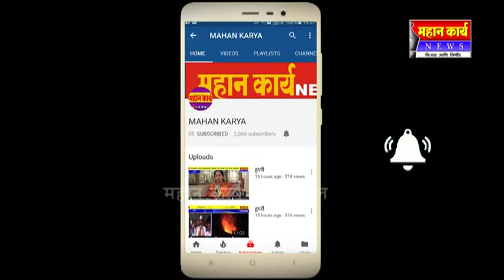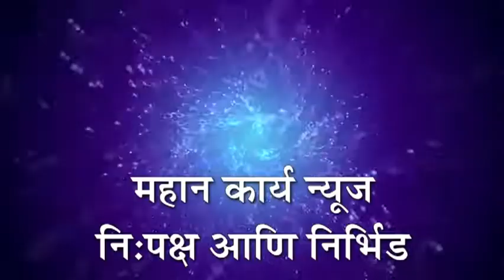सर्वच कार्ड धारकांना रेशन द्या ; सौ. जयश्री धर्माधिकारी यांची मागणी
शिरोळ - सर्वच कार्ड धारकांना रेशन द्या ; सौ. जयश्री धर्माधिकारी यांची मागणी